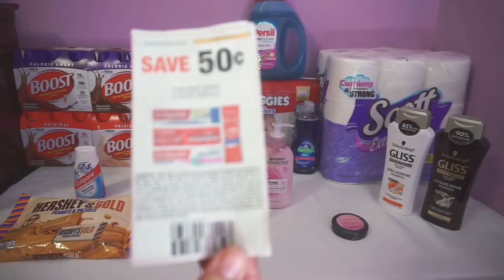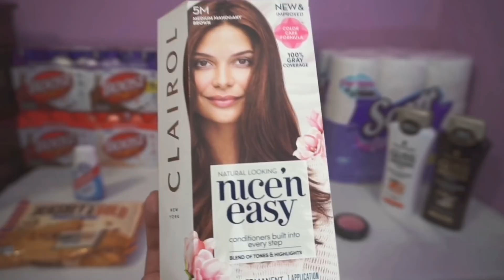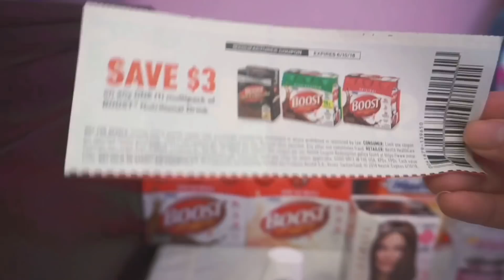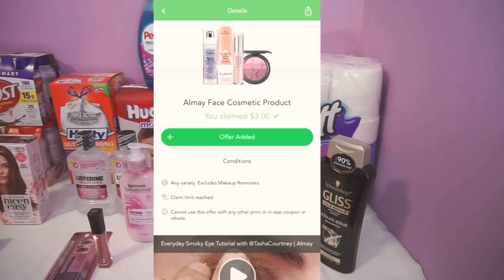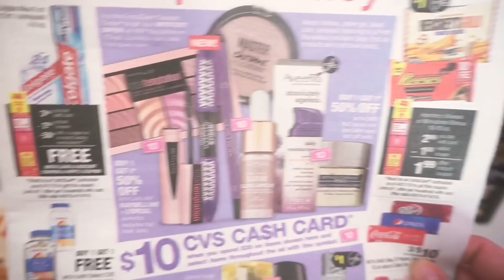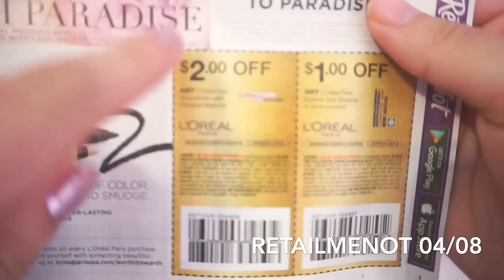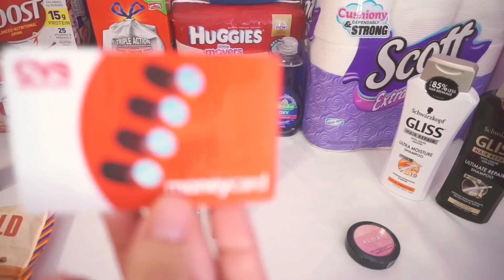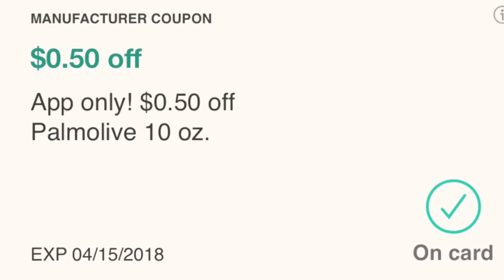CVS ofertas terminan 04/14/18💁🏻‍♀️ Shampoo GlISS Gratis!! Pasta Colgate Gratis!!😉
Hola bienvenidos!!!🙋🏻‍♀️💕

🌺Checkout 51:
Cash Back Savings by tCheckout 51